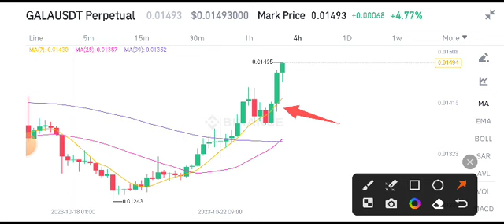Gala coin Latest News Today! Gala Price Prediction